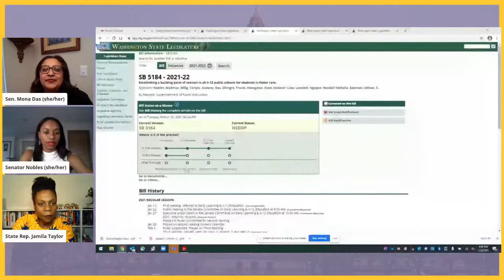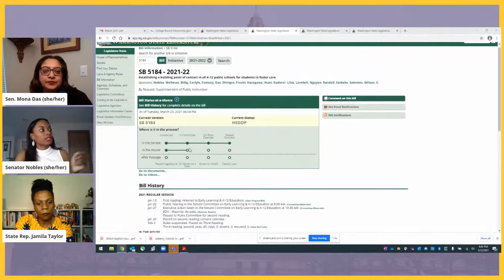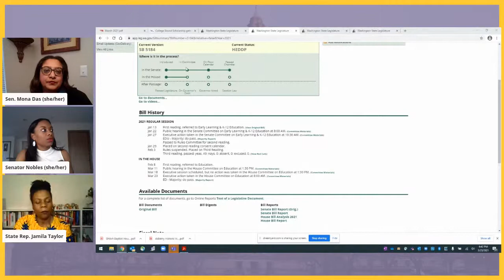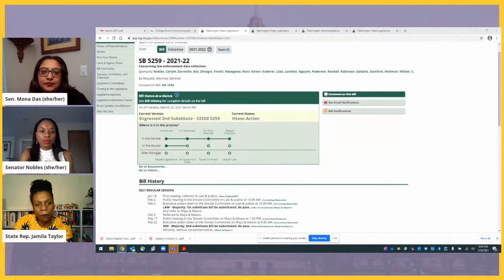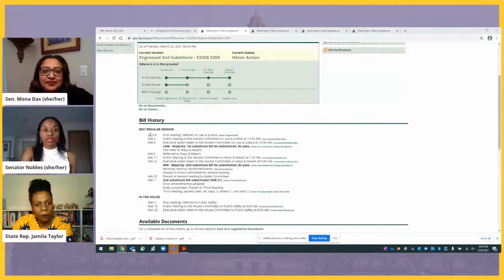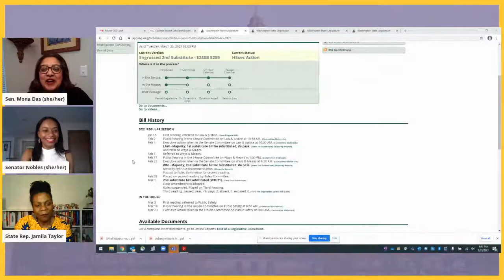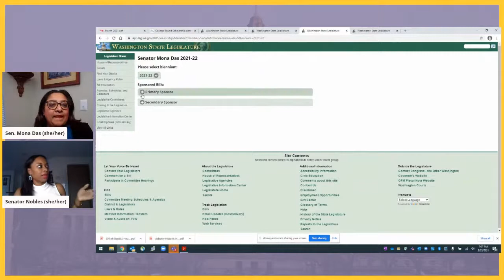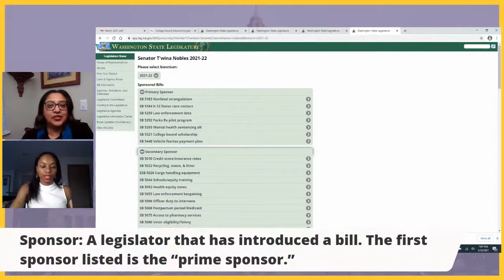"How to Track a Bill 101" - with Sen. Nobles, Sen. Das, and Rep. Taylor!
Join Senator Mona Das, Representative Jamila Taylor, and me on Tuesday, March 23rd at 6:30 PM LIVE on Facebook! We’ll go over the basics of how legislation gets created and passed so that you have the tools to engage in civic action.